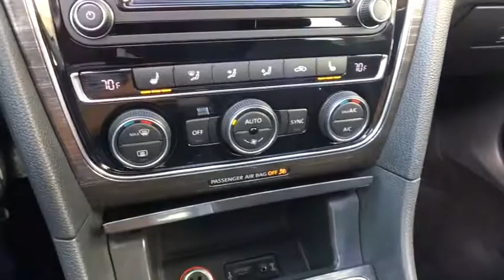2018 Volkswagen Passat Vestal, Binghamton, Ithaca, Johnson City, Big Flats, NY HYU54197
Pure White Used 2018 Volkswagen Passat available in Vestal, New York at Miller Auto Team. Servicing the Binghamton, Ithaca, Johnson City, Big Flats, NY area.
2018 Volkswagen Passat 2.0T SE w/ Technology - Stock#: HYU54197 - VIN#: 1VWBA7A36JC021889

White 2018 Volkswagen Passat 2.0T SE FWD 6-Speed Automatic with Tiptronic 2.0L TSI Recent Arrival! 25/36 City/Highway MPG